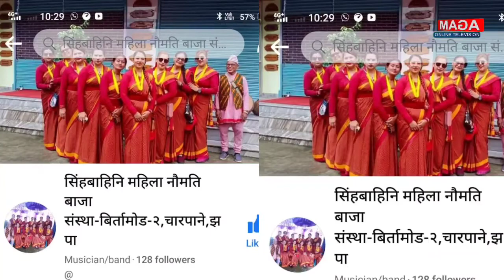चेली हरु द्वारा नौमतीबाजा संरक्षण गर्दै